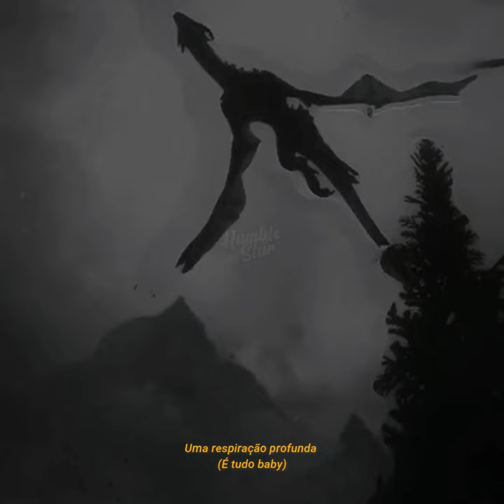Wmarkz & Mamona - "VOLTURI" 🧛🏻‍♂️🦇 (Prod. Oficina 3 Records)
Download & Streamings -  VOLTURI 🧛🏻‍♂️🦇

Artistas : @realmamona, @wmarkz3
Mix/Master : @ofc3_records
Prod. Beat : @ANBU
Composição : Wmarkz & Mamona

Letra :
WMARKZ

Metade humana
Metade Vampira
Sugou minha alma
Sugou minha vida
Mais ela quer roubar minha brisa
Vivênciando cada dia
Bitch italiana
Quer subir minha melanina

Mais eu sou um Volturi
Com olhos vermelhos
Derramando sangue
Até o amanhecer
Não sei o que pode acontecer
Me perderdo no meio das trevas

(MAMONA)
Picadilha de vampiro
sou Volturi
Carregando tempo no meu pulso
(Rollie)
Uma respiração profunda
(É tudo baby)
Pode me dar sua mão
Que eu não vou te morder
(Não quero sangue)
Mais se chamou minha atenção
Sou bom um bastante
E vou mecher com sua pressão
(Vampira)
Vamo dormir no meu caixão
Não meio da neblina
Tu me serviu de inspiração
Já deu meia noite
E vocês não para o morcego
Contando do Grana
E matando esses manos fake
(Fake)